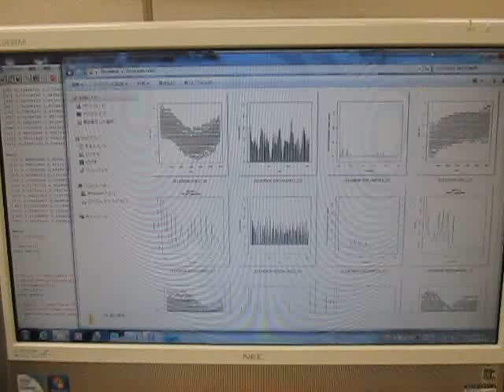‹メガヘルツの超音波発振制御›技術 （超音波システム研究所 ultrasonic-labo）